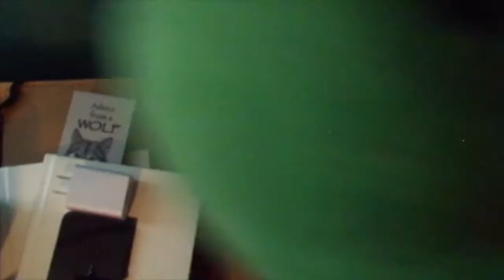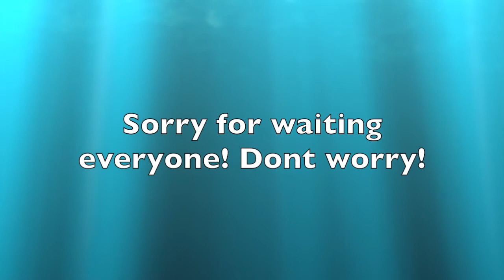Mr. Creeper - The Lamp Commercial 2! 2020